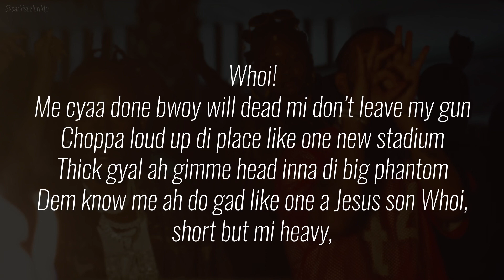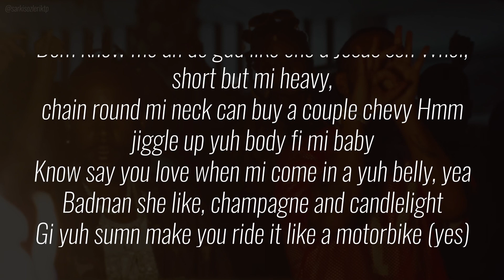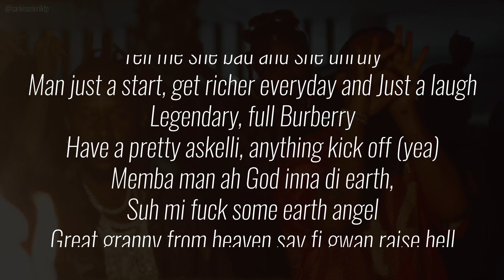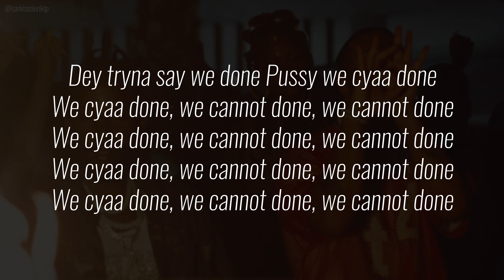Popcaan - We Caa Done Ft Drake (Lyrics Video)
We Caa Done Şarkı Sözleri:

Whoi!
Me cyaa done bwoy will dead mi don’t leave my gun
Choppa loud up di place like one new stadium
Thick gyal ah gimme head inna di big phantom
Dem know me ah do gad like one a Jesus son Whoi,
short but mi heavy,
chain round mi neck can buy a couple chevy Hmm
jiggle up yuh body fi mi baby
Know say you love when mi come in a yuh belly, yea
Badman she like, champagne and candlelight
Gi yuh sumn make you ride it like a motorbike (yes)
Me ah di original, me ah di prototype
Dem think we dun we just ah kick it inna overdrive
Money cyaa done, any weh wi pull up is a pandemonium
Millions ah discuss inna di forum
Diss di 6gad and haffi run up an down
Trouble foot feet

Try fi rush me off, try fi brush me off I see
BADMAN like skull and me from Unruly
Girl why pree
Why pree, why pree, why pree,
Disrespect we and shot ago beat
Dey tryna say we done Pussy we cyaa done
We cyaa done, we cannot done, we cannot done

Ah every weh di gyal dem love we,
Imma every state, every country
Cute pretty gyal wah make a movie
Tell me she bad and she unruly
Man just a start, get richer everyday and Just a laugh
Legendary, full Burberry
Have a pretty askelli, anything kick off (yea)
Memba man ah God inna di earth,
Suh mi fuck some earth angel
Great granny from heaven say fi gwan raise hell
Man ah fight to the end from dem ring that bell
And as you make it inna life dem say ah soul ya sell
Amount ah pain mi feel some ah mi flow can tell
Whole heap ah fren switch up, mi still wish dem well
Whole heap a record break, whole heap a show get sell
From you say we name ah great it spell
(Weh, trouble!)